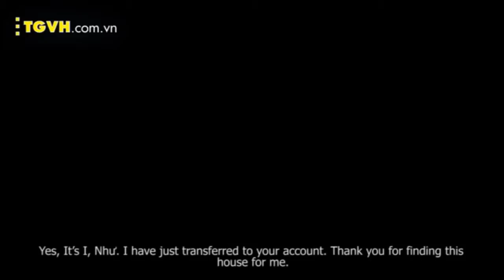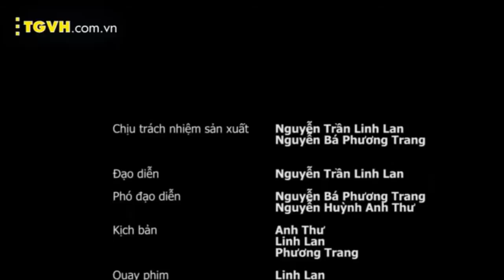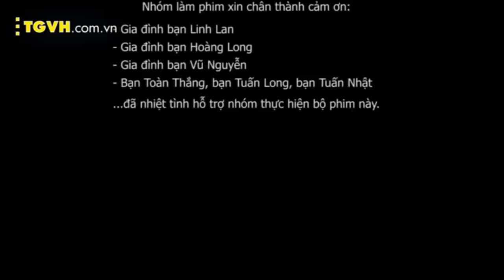Clip hay nhat năm 2014, xem rồ sẽ biết. cực hay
Fuul HD